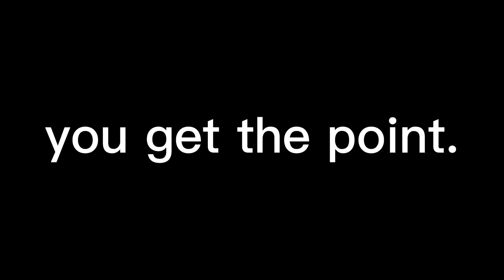RANKING FEMALE RAPPERS… (tier list)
everything in this video are jokes lmfao calm down

CHAPTERS:
0:00 Intro
0:48 The Basics
0:56 Nicki Minaj
1:22 Megan Thee Stallion
1:48 Cardi B
1:50 Doja Cat
2:15 Bktherula
2:46 BIA
3:04 Latto/Mulatto
3:23 ppcocaine
3:32 Rico Nasty
3:53 Lakeyah
3:57 Flo Milli
4:17 Coi Leray
4:44 Outro

coi leray, blick blick, nicki minaj, starships, tier list, ranking female rappers, rap, rapper, cardi b, mulatto, latto, big latto, xxl, xxl cypher, xxl freshman, megan thee stallion, shots fired megan thee stallion, rico nasty